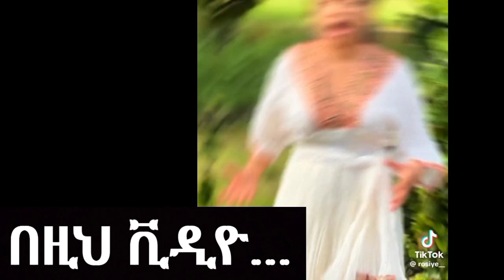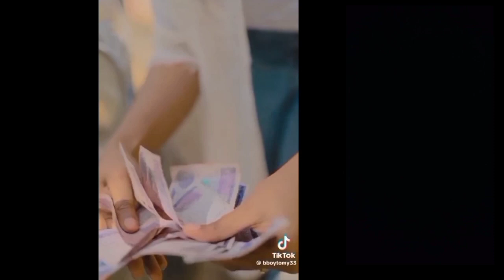Janny እና Yaredo ግን አልበዛም ምን አስባችሁ ነው? Funny Video..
Janny እና Yaredo ግን አልበዛም ምን አስባችሁ ነው? @AbelBirhanu @comedianeshetu @Ale_Tube In this youtube channel i will show that new technology rewiew react videos and i show my vlog and etc if you want to follow my channel please subscribe my channel and like videos thank you How to make money online how to make online money how to earn money online Ethiopia new music Ethiopia new movie Ethiopia new drama Ethiopia new film full hd film Ethio music Ethiopia new drama

Music 2023, Ethiopa new film, Ethiopian new drama 2023, Reaction, mrbeast, Efy tube, abugida media, Jahnny, vlog, Bollywood, Hollywood, world music, American got talent show, TikTok, አዲስ music, Music, Efa media